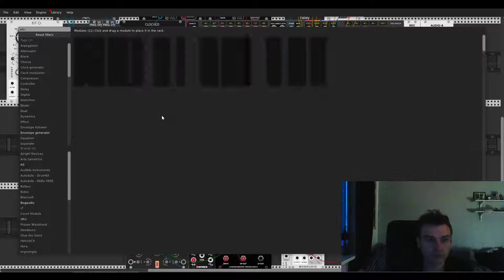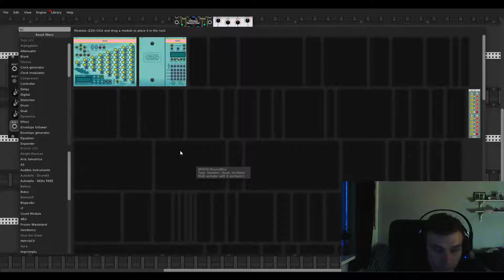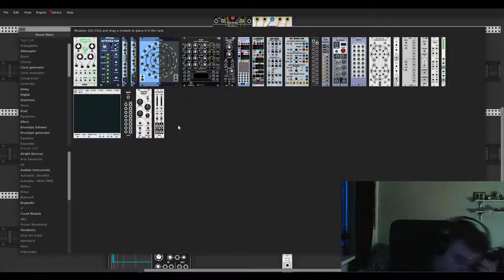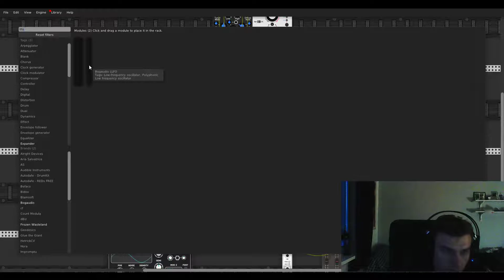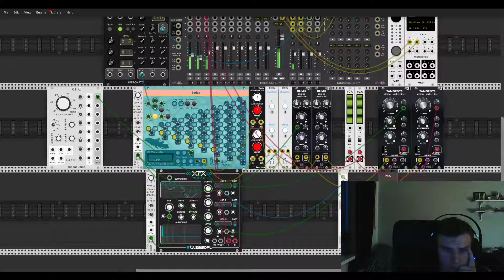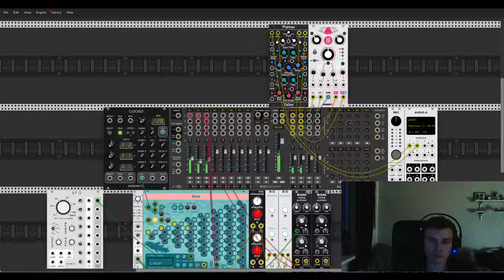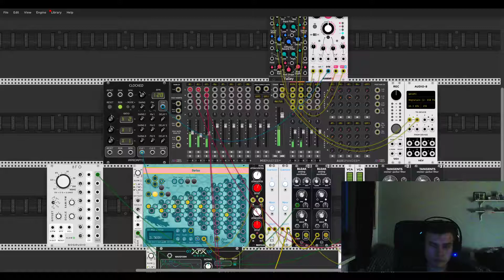Learning VCV Rack Part 2 - Day 11 Random shit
Felt like playing around a bit more, and just tried to distort the shit out of some modules =D